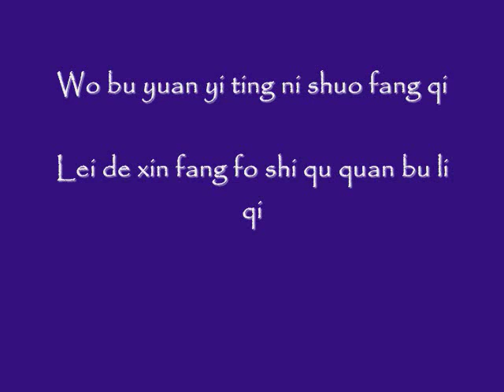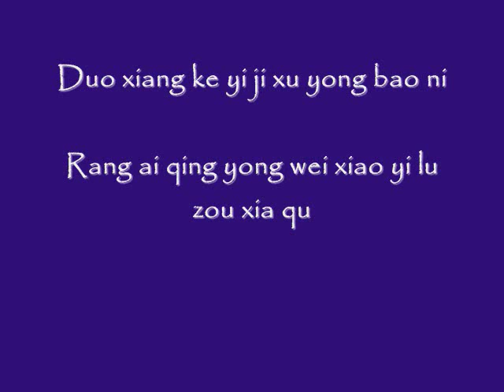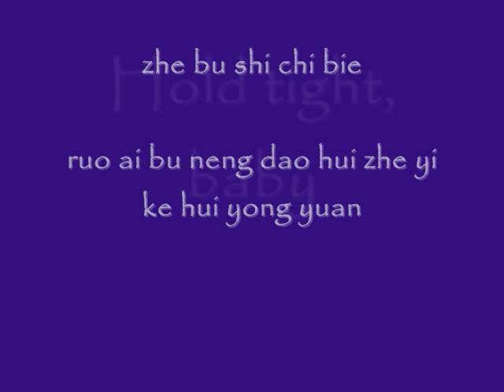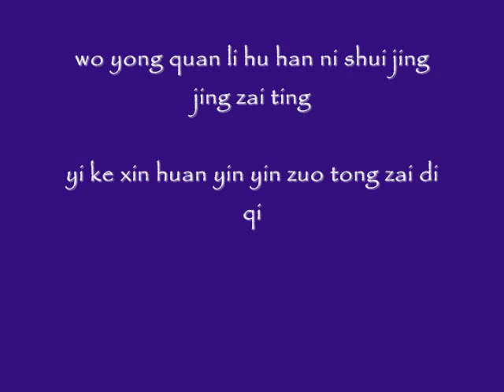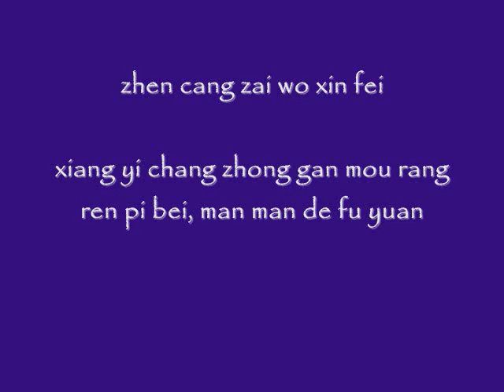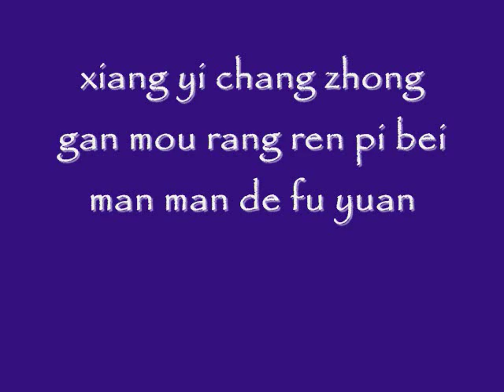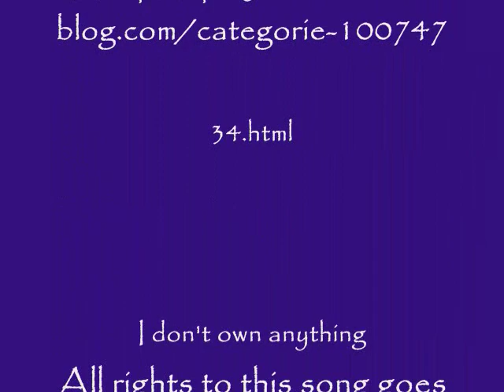Zhang Li Yin (feat. Xiah Junsu) - Timeless (Chinese Ver.) Lyrics (pinyin)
Timeless by Zhang Li Yin and Xiah Junsu.